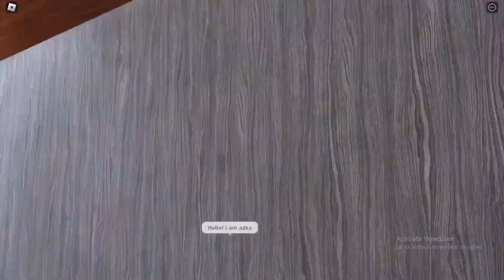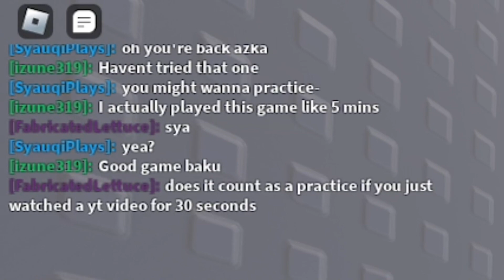Light vs Azka: STEEP STEPS - Roblox Tournament Battle: Season 1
Hello Everyone my Name is sya (sha) and Welcome to my Back to a Brand new Video!

Welcome to the 3rd Episode of Roblox Tournament Battle Season 1! in This 3rd Episode, my Online Friend (Light) and my In Real Life Friend (Azka) Will be Battling in a game Called "STEEP STEPS"! The Winner of This Episode Will be Heading to the Semi-Finals.

Roblox Tournament Battle (RTB for Short) is a Tournament Heavily Inspired by Roblox Battles, all Credits to Them. Instead of Youtubers, my in Real Life and Online Friends are Battling!

They are Competing for a Prize of 100 Robux From me.

Bracket is on my Discord.